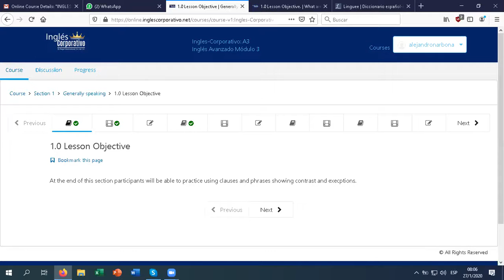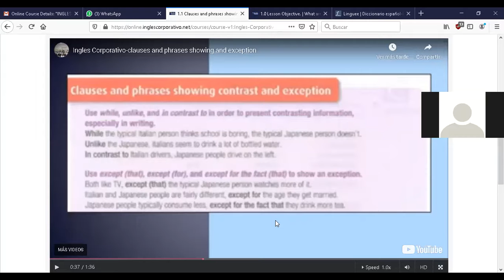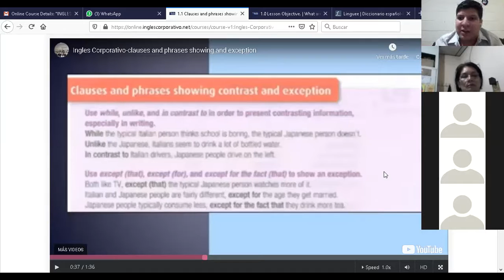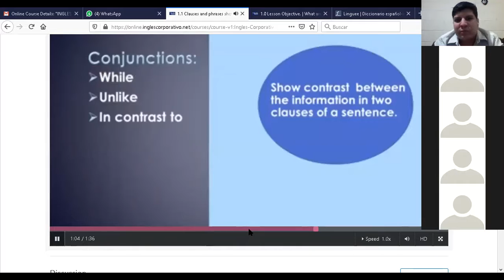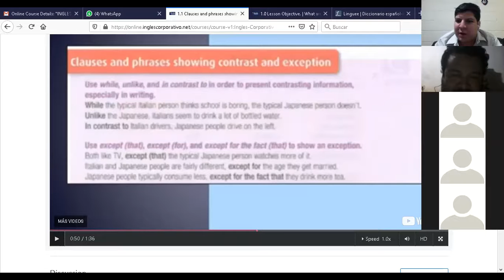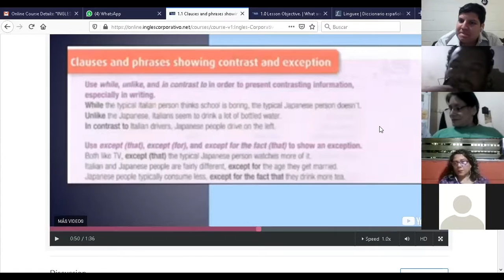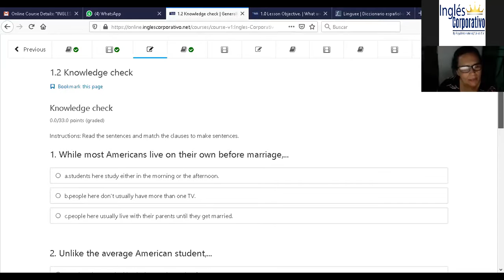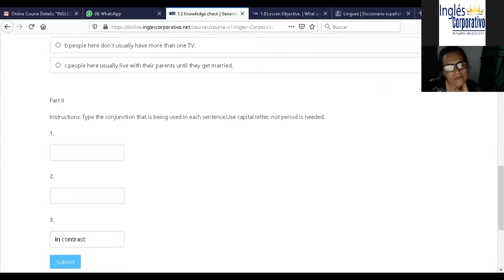Ingles Corporativo-A3-01-8-9-PM-01-27-20 Clauses and phrases showing contrast and exception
Clauses and phrases showing contrast and exception. A3-01-8-9-PM-01-27-20